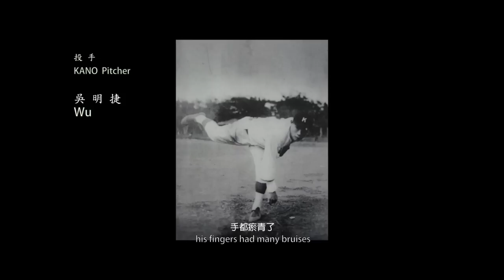【KANO】一球入魂 Baseball is the soul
『 一球入魂 Baseball is the soul 』
從過去的棒球，找到棒球的未來 !!
( 演唱/ 中孝介、Rake、范逸臣、舒米恩、羅美玲 )
KANO 美好年代  ( 曲/ 佐藤直紀 )

Movie: KANO ( 果子電影 ) ( 導演/ 馬志翔、監製/魏德聖)

本影片，以紀錄片方式記錄台灣棒球、甲子園野球、WBC，將很珍貴的史實影片、過去專訪剪輯保存並作中英字幕，不作任何商業用途，希望能帶大家回到最純真的棒球年代...
謹以此向燃燒青春、為台灣棒球奮鬥的前輩致敬!

影片資料來源:
果子電影
SONY MUSIC
日本大阪朝日新聞紀錄影片
緯來體育WBC
ELDA體育WBC
嘉農與紅葉的光輝年代 - 臺灣的棒球故事
2009~2013夏季甲子園紀錄片
台灣黑豹旗高中棒球賽紀錄片

p.s影片訪談中，蘇老前輩最後是強調「到五」而非「角外」
    意思是到五棒之後，打擊不串連，謝謝有網友指正 ^_^